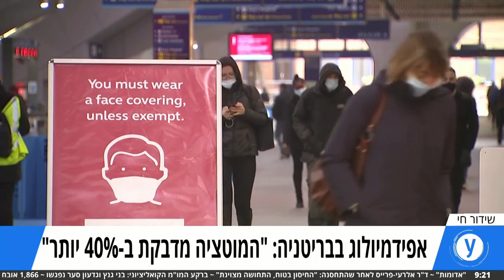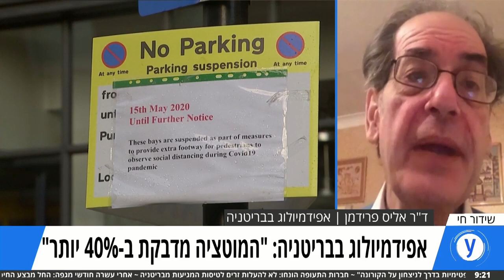מוטציית קורונה חדשה בבריטניה: האם אנחנו צריכים להיות מודאגים?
נגיף הקורונה פיתח כבר 17 מוטציות שהתפשטו ברחבי העולם ואולי אף יותר, שאינן ידועות. המוטציה החדשה התגלתה כעת בבריטניה וככל הנראה תורמת להדבקה מהירה יותר. מהן מוטציות בכלל, האם המוטציה החדשה מסוכנת יותר, והאם היא תמנע מהחיסון להגן עלינו?